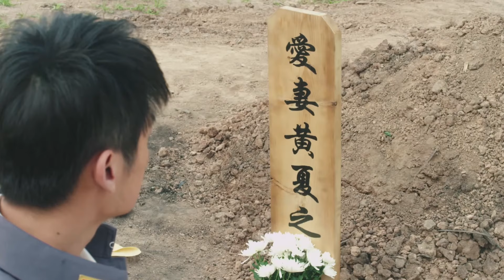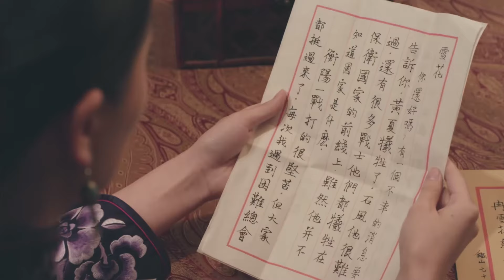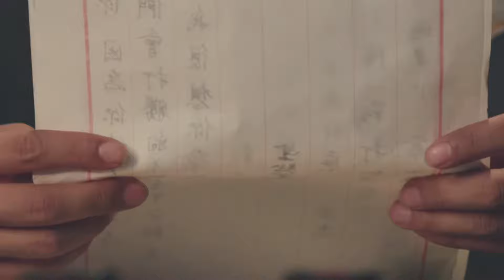好看的抗战剧【奇匪战天野】42 |面对日寇入侵，悍匪芦芳生与少校军官张志坚放下个人恩怨，二人合力在硝烟四起中竭力浴血奋战，于烽火岁月里和敌人展开生死对决！（芦芳生、董晴、石安妮）